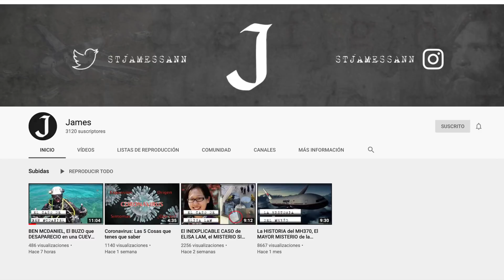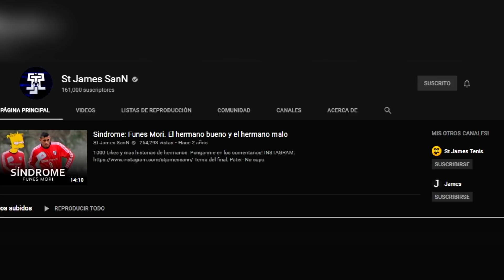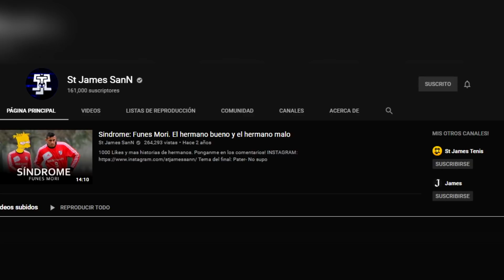Los 10 JUGADORES MAS CAROS de la COPA LIBERTADORES 2020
2000 Likes para mas videos de Precios!